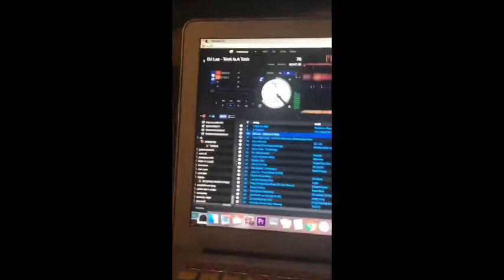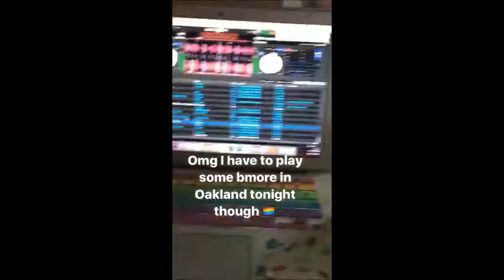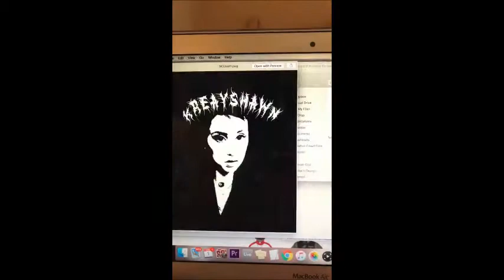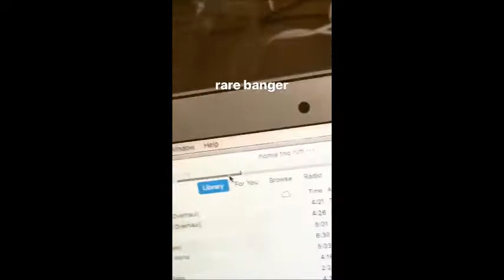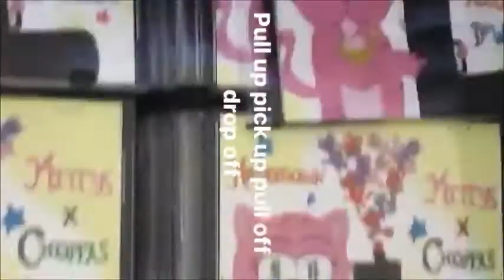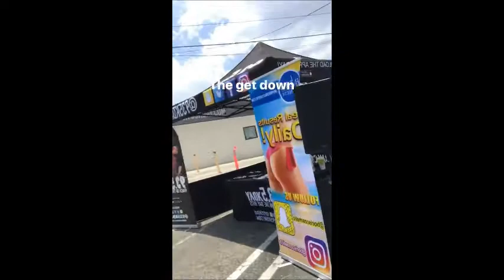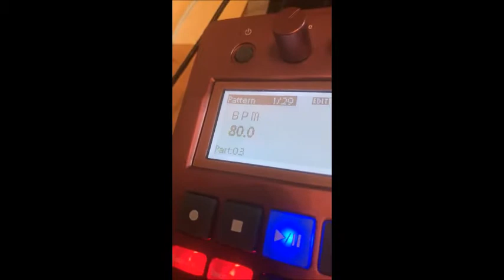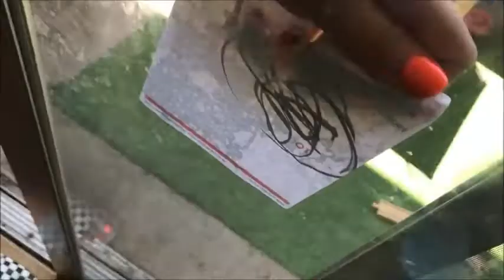instagram life #1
** kreay's instagram stories from 19th of may to 20th of july.. **

i just thought it might be funny to make a long ass video with most of kreay's instagram stories.. i wanted this video to be 1 hour long (ha ha) but some fuck ass hacked my instagram account with no reason so i just got 43 minutes for you all..

*if you know any title of songs in this video, you can post it in comment if you want.. i will appreciate is so so much~!!